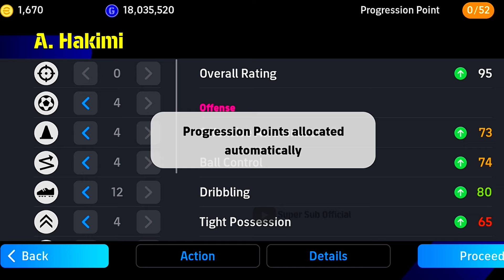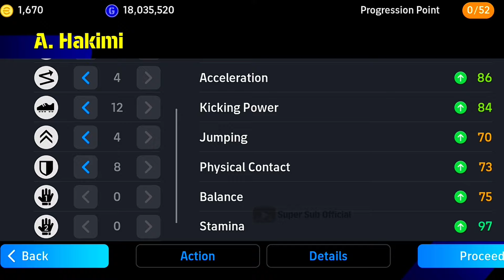Free Achraf Hakimi Max Level Review | eFootball 2024 750M Download Campaign | Super Sub Official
efootball monday and thursday update
 efootball 2024 mobile  pack opening
 efootball free kick tutorial
 efootball lag fix solution
 Whats coming this Monday in efootball 24
 what's coming this thursday on efootball 2024
 How to play co op in efootball 2024 mobile
 How to use legacy transfer  in efootball 2024
 How to train efootball players
 How to use multiple efootball accounts in one mobile
 How to clone efootball app
 How to get 0 gp playera in efootball 2024 mobile
 How to get unlimited coins in efootball 24
 how to use skill token in efootball mobile
 How to train max level players in efootball
 How to play efootball 2024
 How to do bicycle kick in efootball mobile
 How to change teasm in efootball
 How to get efootball points free
 How to get efootball coins free
 How to get unlimited GP in efootball 2024
 How to reset player progression points efootball24
 How to get nominating contract in efootball mobile
 How To solve lag problems in efootball 2024
 Best Quick Counter Formation in efootball
 Best Possession Formation in efootball 24
 Best long ball formation football 2024
 Best out wide formation efootball mobile
 Best long ball counter formation efootball
 Best dress in efootball 2024
 Best Goalkeeper in efootball mobile
 Best Forward players in efootball 24
 Best Midfield players in efootball 2024
 Best defence players in efootball mobile
 Best camera in efootball 2024
 Epic pack in efootball 24
 Big Time Pack in efootball 2024
 Naymar Skills in efootball tutorial
 Messi skills in efootball 2024
 ronaldo skills in efootball 24
 efootball players high rated : mbappe ,haaland,benzema ,harry kane,Lewandowski ,de bruyne,kimmich,van dijk,oblaka,bruno fernandez,arnold ,kubo
 efootball best teams : barcelona ,real madrid,manchester city,inter milan ,inter miami,ac milan,bayern munchin,manchester united ,liverpool ,argentina ,france,brazil,portugal,spain,italy